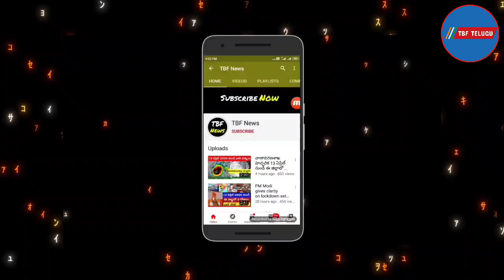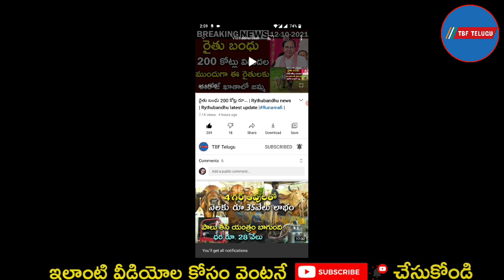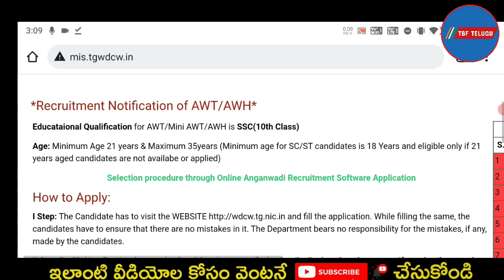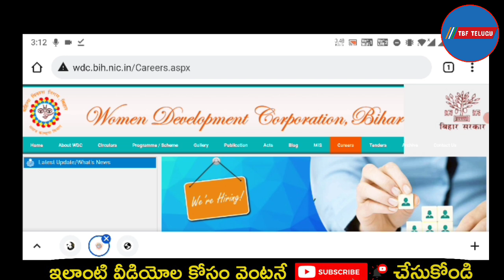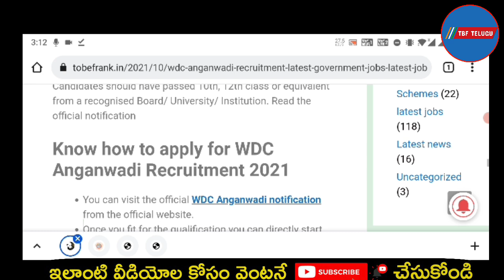Anganwadi vacancy 2021 telugu | icds anganwadi recruitment 2021 | government jobs 2021 in telugu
government anganwadi department announce Government Jobs 2021 in Telugu for anganwadi workers/anganwadi mini workers/helper jobs. minimum tamil read and write or 10th passed candidates can apply offline. government jobs 2021  arasuvelai 2021  job vacancy 2021.total number of vacancy: 1000 +

exam fee: no

candidates are requested to download the application form for future reference.

govt jobs 2021 in telugu
government jobs 2021 in telugu